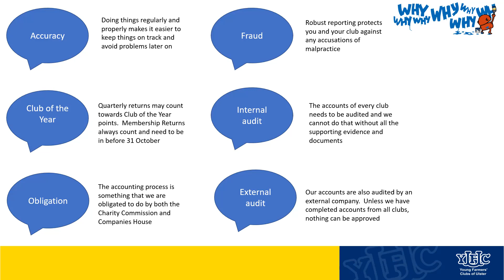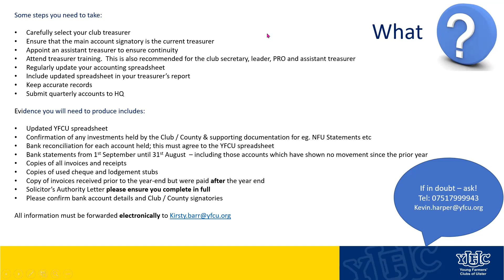Video 1 What & Why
This video explains what is expected of you as a YFCU treasurer.